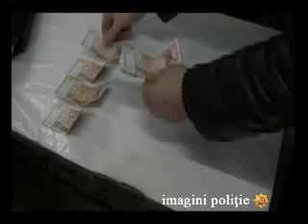Полиция задержала бельцкого автоинструктора